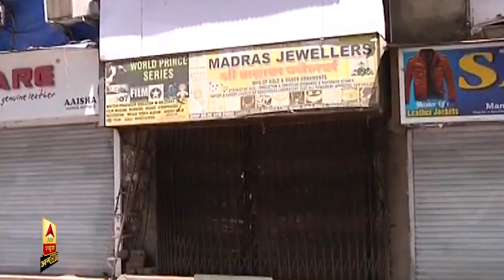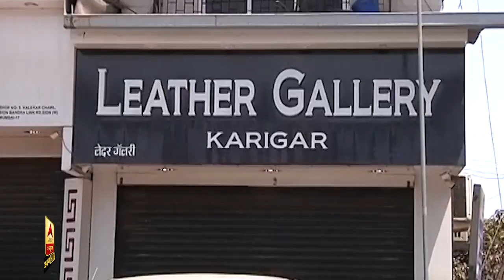Coronavirus Lockdown के बीच Dharavi ने कैसे बना दिया है Mumbai के हालात को विस्फोटक ? |ABP Uncut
Maharashtra की राजधानी Mumbai स्थित एशिया की सबसे बड़ी झोपड़पट्टी Dharavi में Coronavirus के संक्रमण से एक व्यक्ति की मौत से यहां के निवासियों के वायरस के संपर्क में आने और यहां की घनी आबादी में भी महामारी फैलने का खतरा पैदा हो गया है. Dharavi की झोपड़पट्टी 613 एकड़ क्षेत्र में फैली है और इसमें कई लघु श्रेणी के उद्योग, चमड़े का सामान, मिट्टी के बर्तन और कपड़ा फैक्ट्रियां हैं. यहां पर 15 लाख लोग छोटे-छोटे मकानों में रहते हैं और यह शहर का सबसे घना बसा क्षेत्र है. Coronavirus से बुधवार को एक व्यक्ति की मौत के बाद प्रशासन किसी भी गलती की गुंजाइश नहीं छोड़ना चाहता. इसलिए सबसे पहले झोपड़ पट्टी पुनर्वसन प्राधिकरण (एसआरवी) की उस इमारत को सील कर दिया जहां पर वह रहता था. इलाके को संक्रमित स्थान के रूप में चिह्नित किया गया है. जहां पर मृतक रहता था उसके चारों ओर झोपड़पट्टी है. मृतक की Dharavi में कपड़े की दुकान थी और 23 मार्च को उसमें खांसी, जुकाम और बुखार के लक्षण सामने आए थे और 26 मार्च को उसे अस्पताल में भर्ती कराया गया था. सरकारी सायन अस्पताल में व्यक्ति की मौत के बाद पुलिस ने 300 मकानों और आसपास की 90 दुकानों को सील कर दिया. इनमें रहने वाले लोगों को घर में ही आईसोलेट कर दिया गया. ऐसे में इस वीडियो के जरिए जानिए Coronavirus Lockdown के बीच Dharavi ने कैसे बना दिया है Mumbai के हालात को विस्फोटक|